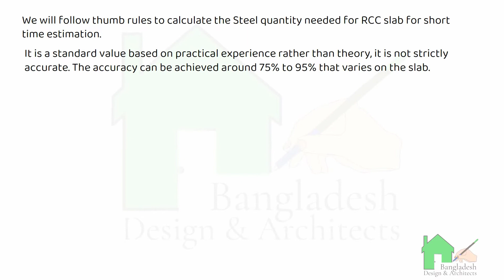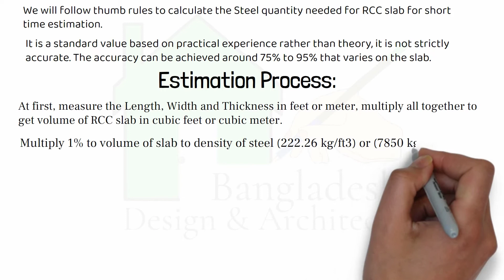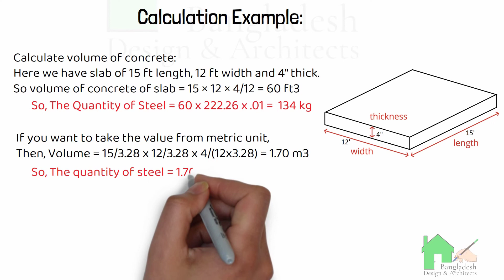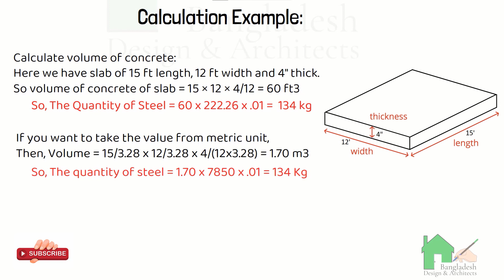ছাদ/ স্ল্যাবে কত কেজি রড লাগবে? (সহজ পদ্ধতি) || Steel Estimation of a slab (Easy Process)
This video describes the Steel Estimation of a slab.
This channel is building up to teach the civil engineering details about construction method, process & related videos with ins & outs.
For any information contact with us.

Slab Design in Excel

How to construct a beam (Animation)

Spiral Column Design

Tied Column Design

১০ সেকেন্ডে এস্টিমেশন-

Tie/Stirrup Placement-

Clear Cover

Grading of Concrete

Lapping length of beam, column & slab

Column Rebar Technique | Column Joint method

Estimation of bricks in construction

Earthquake Resisting Structure

Minimum depth of foundation

Column Rebar Technique

Unit Conversion for Civil Engineering

What is the meaning of TMT500W?

Rules for Lateral ties | Spacing of tie

Intro: (0:00)
Details: (0:07)
Outro: (3:18)